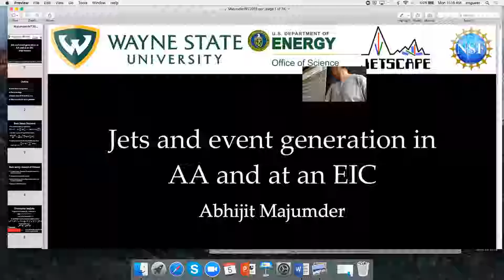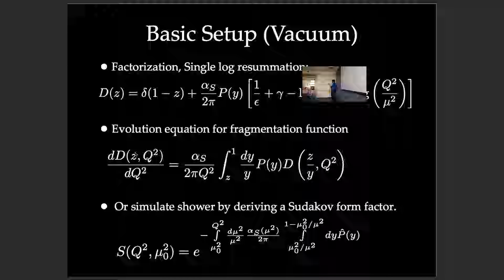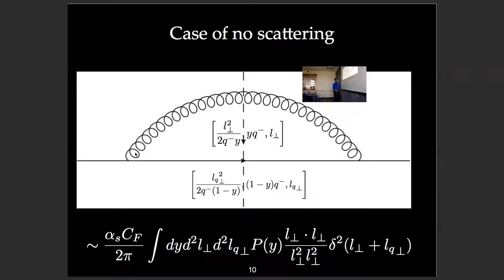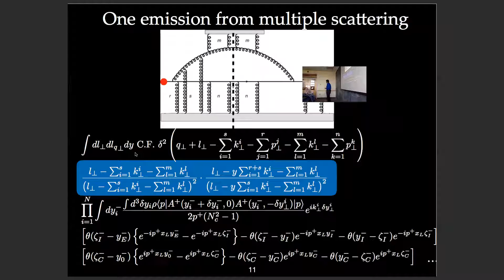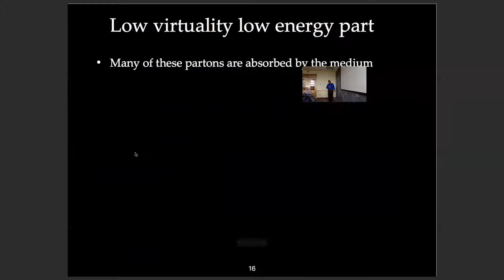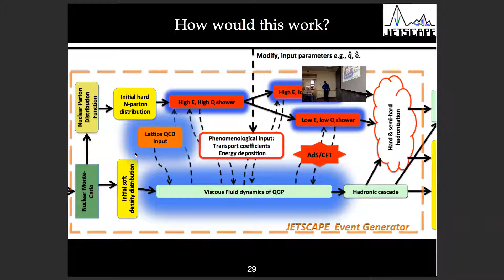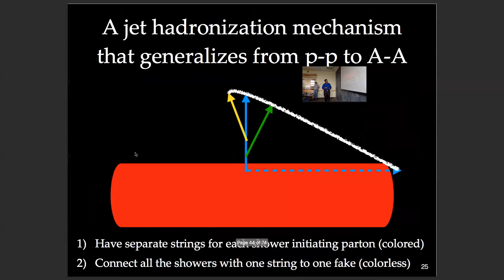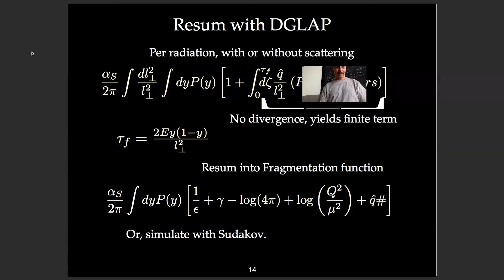INT-18-3: A. Majumder: "Jet quenching at EICi"